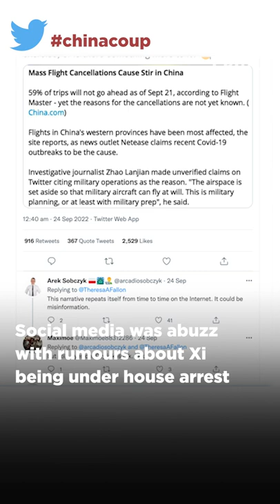Xi Jinping Makes First Public Appearance After ChinaCoup Rumours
hinese President Xi Jinping reappeared on state television on Tuesday following several days of absence from public view that had sparked rumours about the 69-year-old leader's political circumstances.
Xi was shown visiting a display at the Beijing Exhibition Hall titled "Forging Ahead into the New Era," an exhibition showcasing China's new era achievements, as state media reported.
The visit marked Xi's first appearance on camera since he returned from a regional summit in Uzbekistan last weekend.